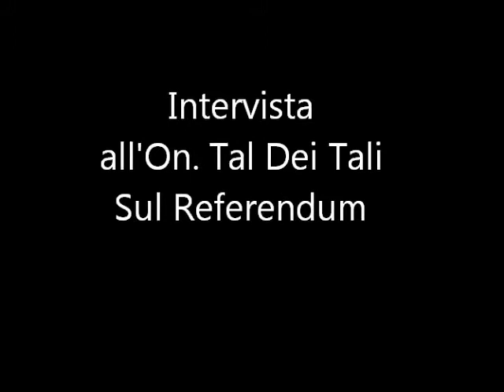rivoluzione e utopia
Intervista del 10 giugno 2011 all'On. Tal Dei Tali che esprime ogni suo parere sulla situazione Referendaria.
Forum dell'acqua e festa referendaria per andare a votare i 4 SI:

La politica non rispetta i cittadini. Antipolitica mai ma buona politica sempre. Già quasi due anni fa abbiamo capito gli effetti della cattiva politica italiana e degli scandali PD, PDL; lega, idv